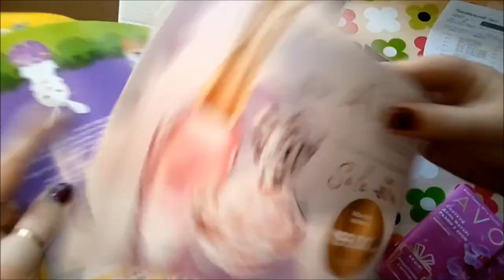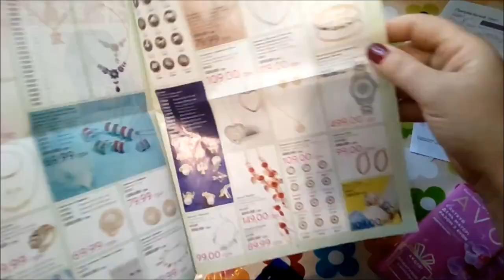Посылка с Аvon